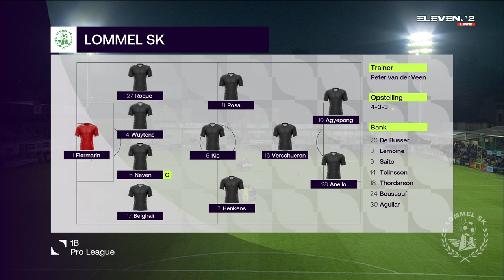R.E. Virton vs. Lommel SK - Game Highlights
Watch the Game Highlights from R.E. Virton vs. Lommel SK, 09/11/2021
Lommel SK TV - Youtube kanaal